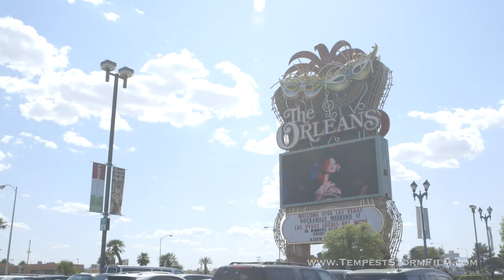Tempest Storm - Viva Las Vegas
Follow Tempest on Twitter & Instagram @RealTempest

Song "Maker's, Men & Maryjane" by Shani Banerjee and Ben Hardt

Produced by: Nimisha Mukerji & Kaitlyn Regehr
Directed by: Nimisha Mukerji
Cinematographer: Lindsay George
Editor: Mark Ratzlaff